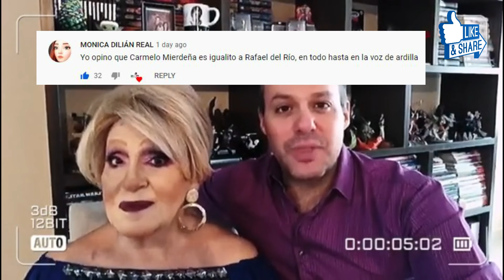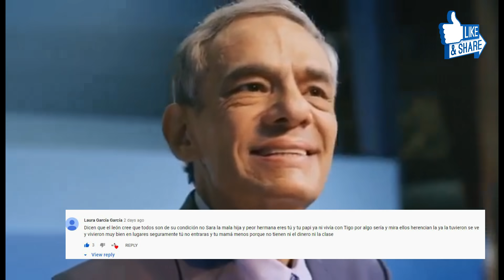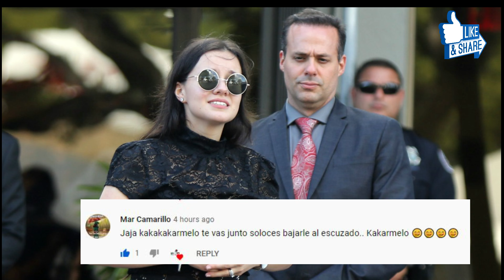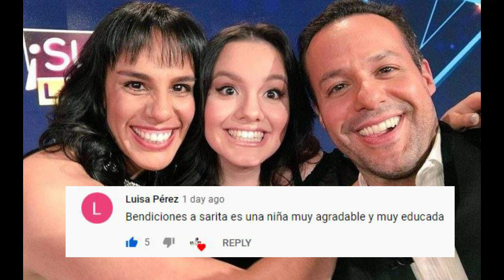¿𝐒𝐞 𝐌𝐞𝐫𝐞𝐜𝐞 𝐒𝐚𝐫𝐢𝐭𝐚 𝐒𝐨𝐬𝐚 𝐓𝐨𝐝𝐚 𝐋𝐚 𝐇𝐞𝐫𝐞𝐧𝐜𝐢𝐚 𝐃𝐞 𝐒𝐮 𝐏𝐚𝐝𝐫𝐞 𝐉𝐨𝐬𝐞 𝐉𝐨𝐬𝐞? ¿𝐟𝐢𝐧𝐠𝐢𝐨 𝐬𝐮𝐬 𝐥𝐚𝐠𝐫𝐢𝐦𝐚𝐬 𝐒𝐚𝐫𝐢𝐭𝐚 𝐒𝐨𝐬𝐚?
Una Lista De Videos Con Informacion De Jenni Rivera Que Demuestra Que Sus Seguidores Le Siguen Siendo Fieles

El Dia Que Amenazaron A Jenni Rivera En Monterrey En Lo Que Fuera Su Ultimo Concierto

La Verdad Del Romance Entre Jenni Rivera Y Fernie El Pelon El Amor De Su Vida

Entre Autos De Lujo Y Carisima Mansion Asi Vive Chiquis Rivera Con Lo Que Le Dejo Su Madre

sarita sosa instagram,
marysol estrella ortiz noreña,
sarita sosa entrevista,
sarita sosa salazar yimmy ortiz
josé joel,
manuel josé y sarita sosa,
sara salazar esposa de josé josé,